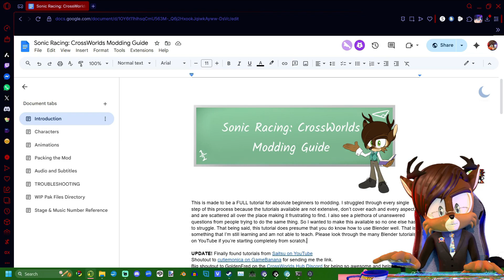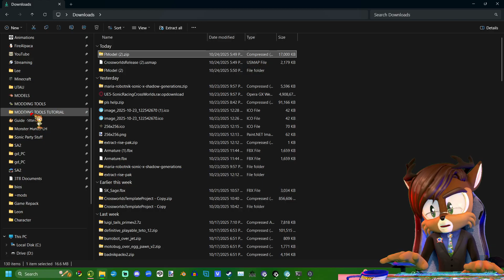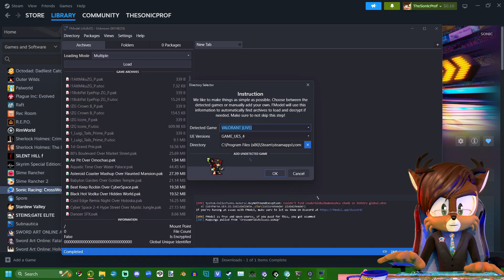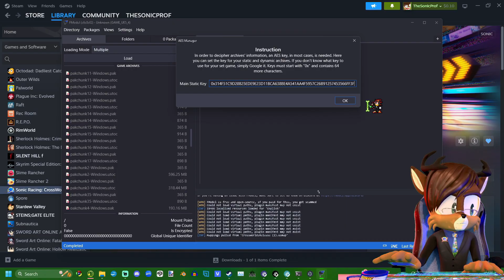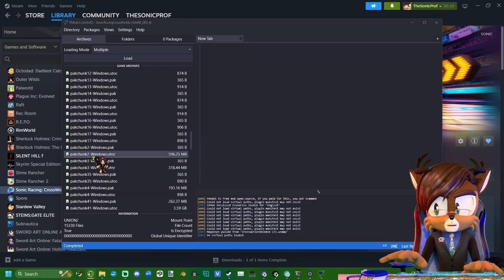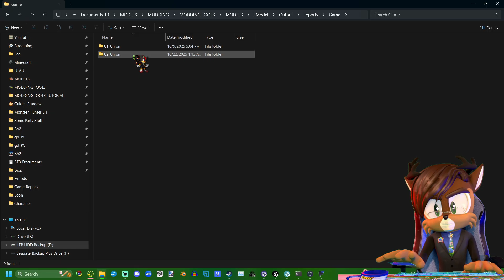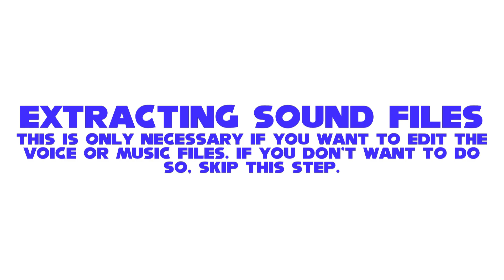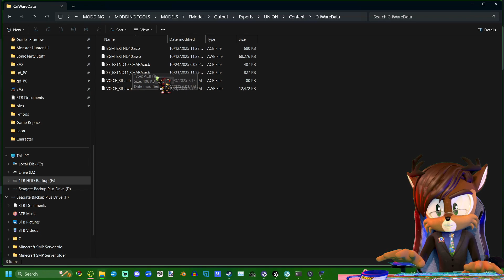Exporting Assets with FModel | Sonic Racing: CrossWorlds Modding #1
In this tutorial, I show you how to set up FModel and export the assets you need to mod a custom character into Sonic Racing: CrossWorlds.

0:00 Intro
1:34 Setting up FModel
4:29 Exporting Character Models
6:51 Exporting Animations & Textures
7:43 Exporting Sound Files
8:34 Outro

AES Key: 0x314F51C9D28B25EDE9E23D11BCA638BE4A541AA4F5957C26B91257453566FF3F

👕👚Sonic character masks and much more available on my shop~ Check it out here!

3D Assets I Use:
"Virtual 3D Classroom Ambience" avakinripper
"Classic Sonic (Sonic R)" smitty462_
"Sonic Generations - Chao Statue" blacktailsthefox
"Sonic The Hedgehog Act1 loop diorama" losdayver
"Oculus Quest 2" Unn Tech
"Sony PlayStation 2" Ilgis (Dolgov) Fatykhov